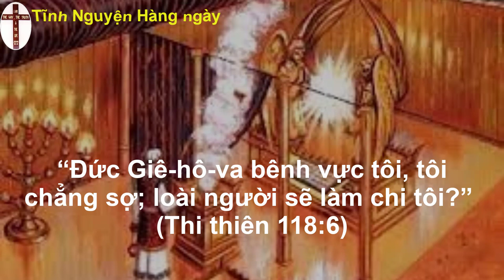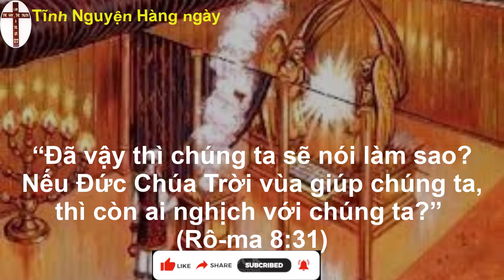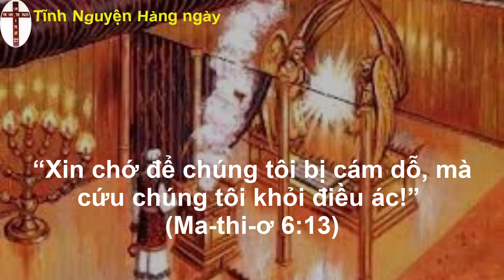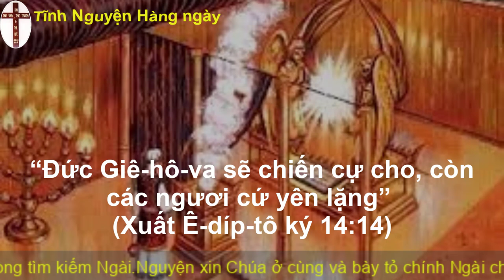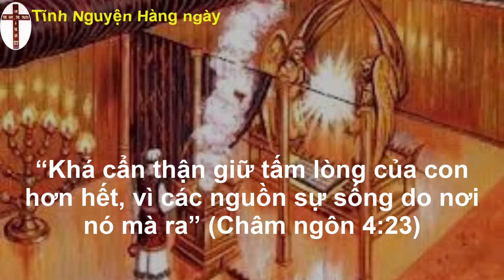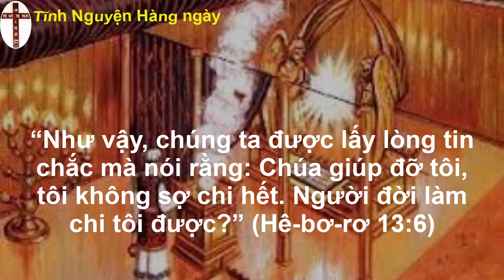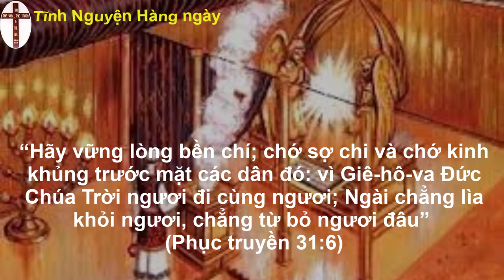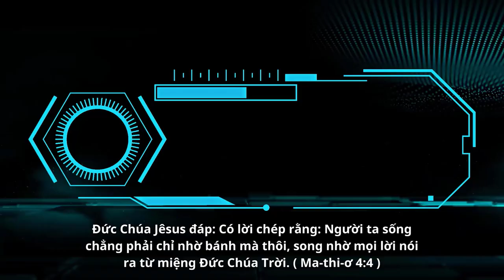Oneway Radio | Tĩnh Nguyện Hằng Ngày 19/03/2023